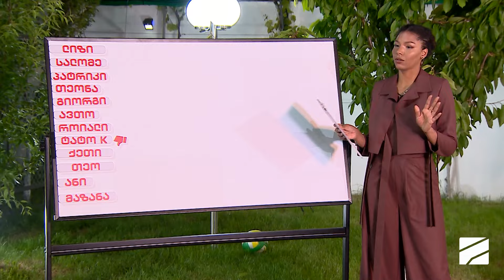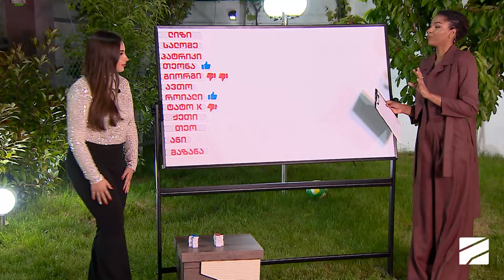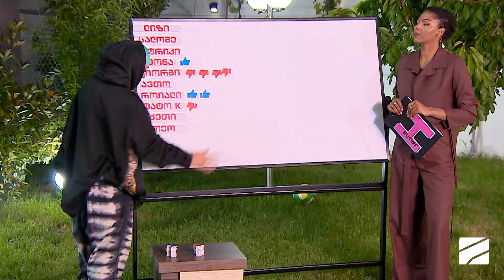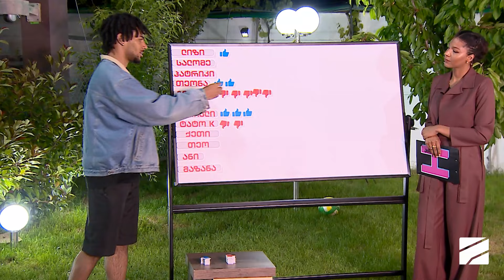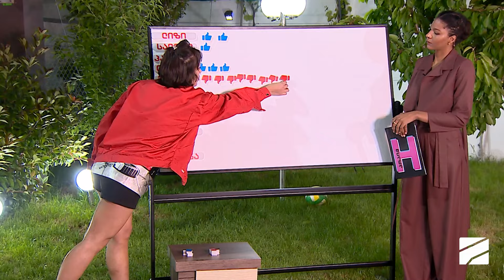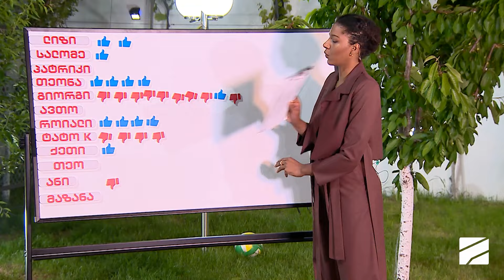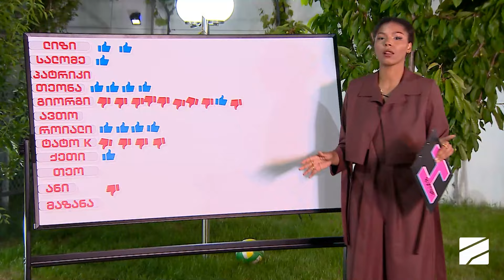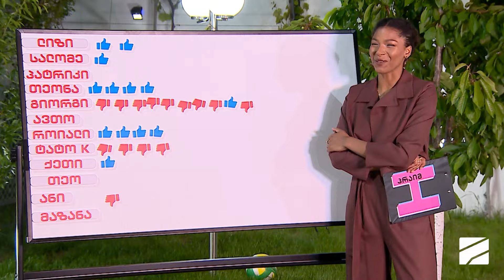პრაიმ ჰაუსი - ეპიზოდი 13 | Prime House - Episode 13